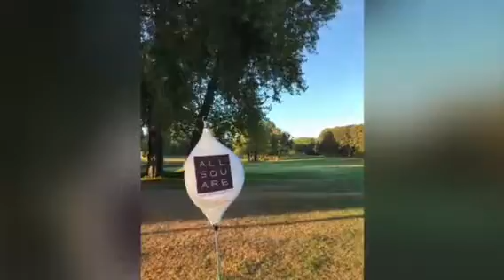Souvenir de la compétition ALL SQUARE 2018